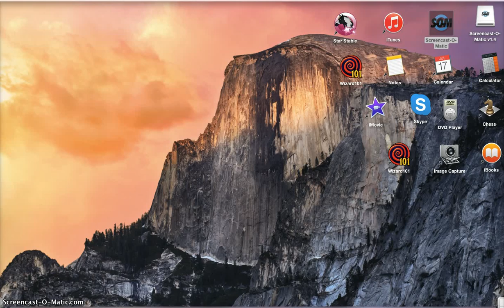Star Stable Quest Episode 2 and 3